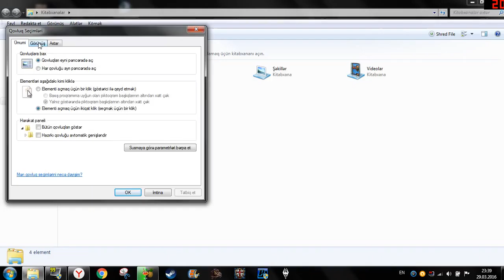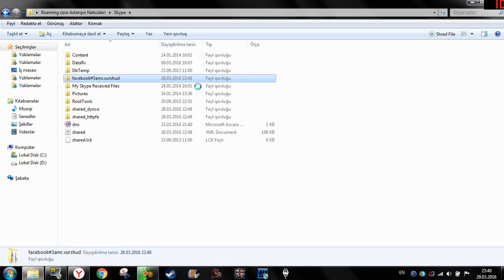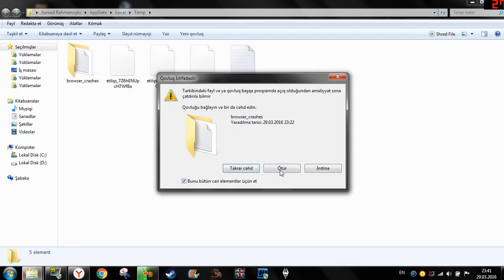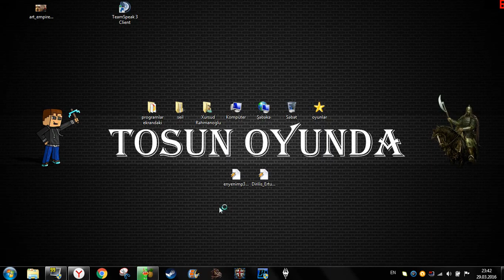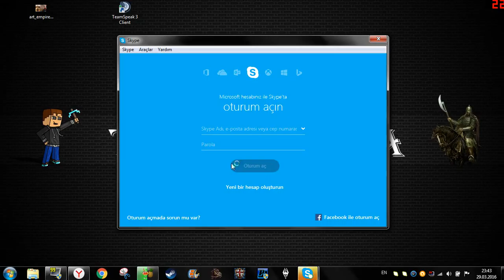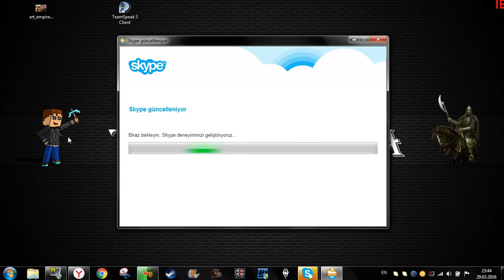Skype I/O hatasina tam cozum WORKING Solution (Error cozumu)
TURKCE SKYPE HATASININ COZUMUNU BULDUM VE HALL ETDIM VE MUTLAKA OLUYOR IZLEMENIZI ONERIRIM